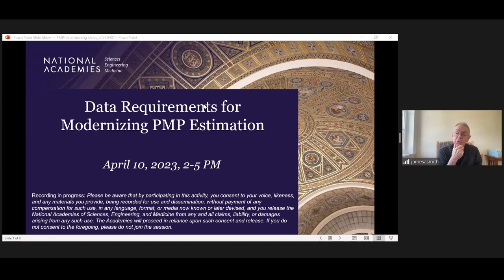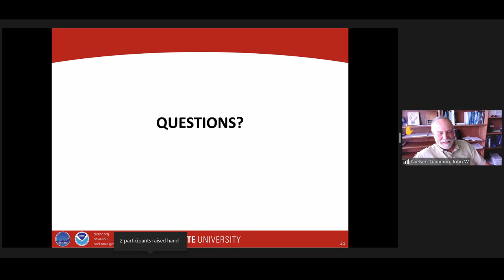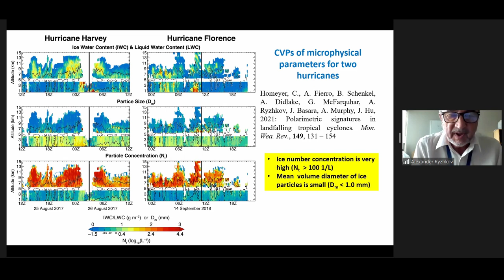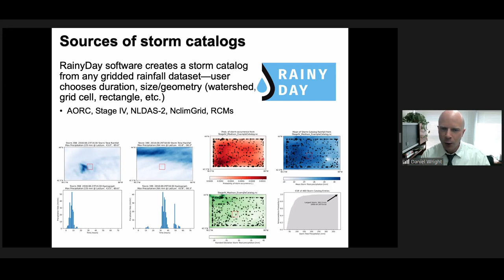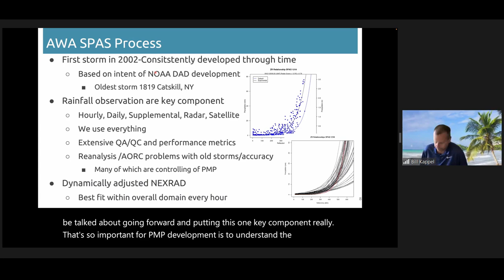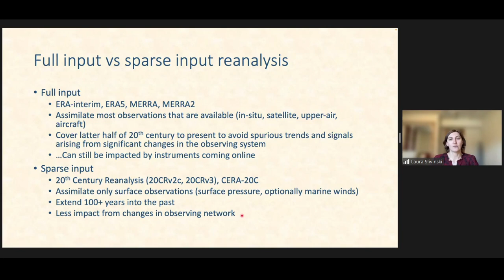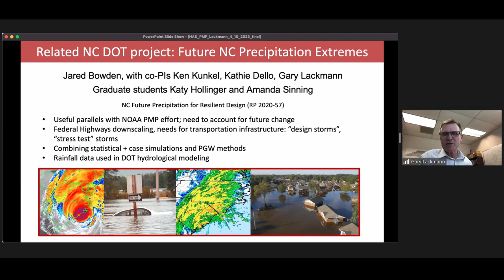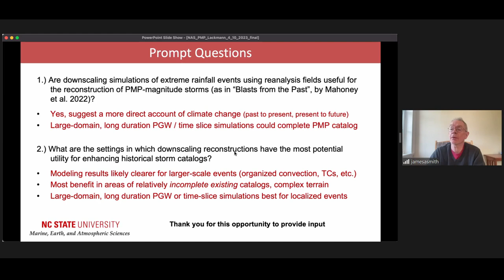Data Requirements for Modernizing PMP Estimation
This event was an information-gathering session focused on "Data requirements for modernizing PMP estimation". Speakers included:

Bill Kappel, Applied Weather Associates
Ken Kunkel, North Carolina State University
Gary Lackmann, North Carolina State University
Alexander Ryzhkov, NOAA, University of Oklahoma
Laura Slivinski, NOAA
Dan Wright, University of Wisconsin

Guiding questions for this session included:

- What specific advances in rainfall measurement can be leveraged for storm catalog modernization and how should this be done?

- How should other data types (dew point, atmospheric water balance variables, etc.) be integrated into PMP determinations?

- What are the benefits and limitations of using reanalysis fields and downscaling simulations for PMP-magnitude storms?

- Are there other specific data requirements for modernizing PMP estimation not discussed above?